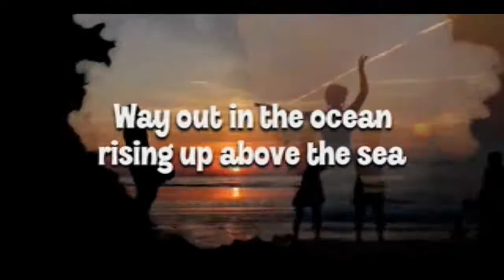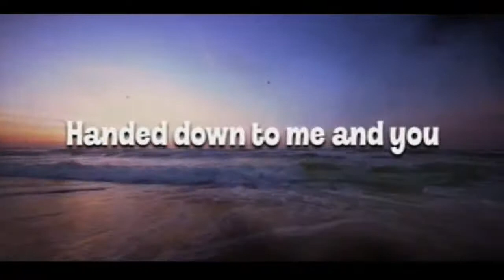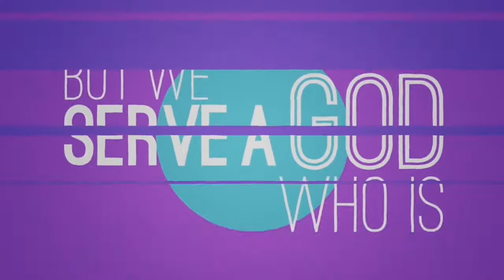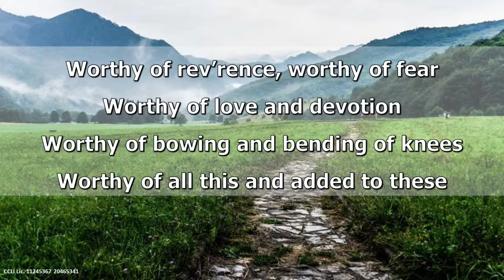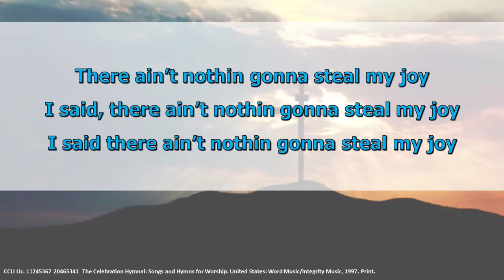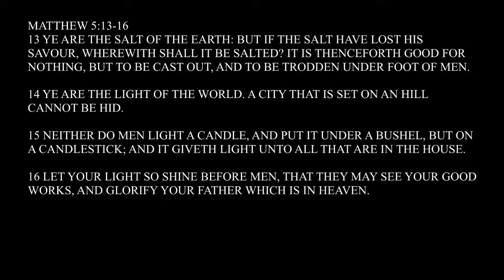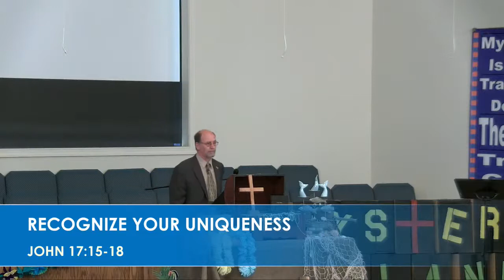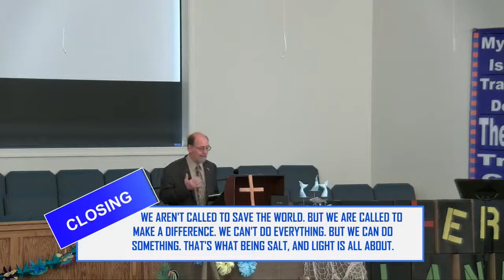July 18 2021| Making a Difference Where You Are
Making a Difference Where You Are

Opening Statement:
When we serve as Jesus commanded, using our gifts and talents to meet the needs of people around us, we become as salt and light to people, pointing them to God.
Understanding why Jesus used these terms reveals the substance of our influence.

I) What Are the Purposes of Salt and Light?
I think the reason Jesus chose these two metaphors - salt and light - is because of their unique qualities. Both carry enormous influence.

A) A Closer Look at Salt
What did they use it for?
1) Salt is a preservative.
As we bring Christ's word and the Kingdom's influence into our society, we help protect society from the full sway of evil that would otherwise be present.

2) Salt is a flavoring.
Christianity brings spice and zest to life it brings out a side of us that has been hidden to the world.

3) Salt is an antiseptic.
Christians have a responsibility of not only pointing out sin, but practically offering healing and help.

4) Salt Creates a thirst.
As Jesus made people thirsty for God the Father, so should Christians make people thirsty for the real life found only in Christianity.

B) A Closer Look at Light
The dictionary defines light as a "source of illumination." What does light luminate?

1) Light Dispels the darkness.
Christians, reflecting the light of Christ, bearing his light dispel spiritual darkness.

2) Light Reveals that which was Unseen.
As Christ's presence in our world, we become his instruments to reveal his truth to a world in darkness.

3) Light Awakens People.
As Christians we are to be the light of the world, awakening men and women to the truth of the Kingdom's arrival, awakening society to the presence of God.

4) Light Gives us a Warning.
Christians warn of impending danger to a careless world.

II) How Can We Make a Difference?
"How do I do that?" you ask. Glad you asked.

A) Recognize that Your Uniqueness Makes a Difference.
Just as salt is different than pepper, and light is distinct from darkness, so are Christians distinct from the world. (John 17:15-18)

B) Walk close to Christ Daily.
The point Jesus is making that it is dangerously easy for Christians to become diluted and lose their salty, preserving influence in the world.
If we are not affecting our world, the world is affecting us. If we are not salting the world, the world is rotting us.

C) Make Your Works Visible to Those Around You.
Our Christianity should be vibrant and visible. Salt in a saltshaker and light under a bushel basket makes no impact. Christian’s void of visible deeds of compassion influences no one.

III) Understand the Sphere of Our Impact.
We are salt to the earth. We are light to the world. To reduce it to anything less would be equivalent to restricting the power, authority, and grace of our Lord. He has informed us that the whole world is the sphere in which our influencing activities are to be lived out. The entire world is to feel the seasoning influence and see the lights impact.

In Closing:
We aren't called to save the world. But we are called to make a difference. We can't do everything. But we can do something. That's what being salt, and light is all about.

Watch us here on our YouTube channel, our website or our Facebook page